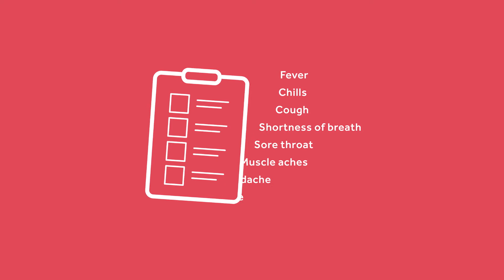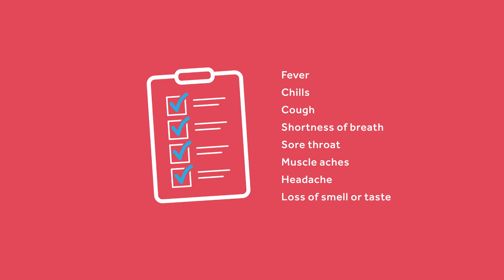Cincinnati Ballet Covid-19 Health and Safety Guidelines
We miss you! As Cincinnati's arts community begins to welcome you back to Music Hall and the Aronoff Center, the health and well-being of our audiences, staff, volunteers, and artists remains our number one priority. Since the start of the pandemic, Cincinnati Ballet has been working closely with Cincinnati Arts Association and our sister resident companies at the Aronoff and Music Hall, and with arts organizations across the nation, on a comprehensive, responsible reopening plan.
As our venues begin to reopen, we will be following the guidance of our state and health officials, as well as recommendations from the CDC, in order to maximize safety. The impact of COVID-19 and recommended safety guidelines may change often, and we will adjust to new guidance as it becomes available. Special thanks to Cincinnati Arts Association for leading this video project.